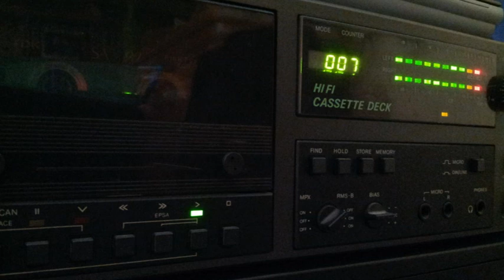[Tape 807] Mas Ricardo [side B]